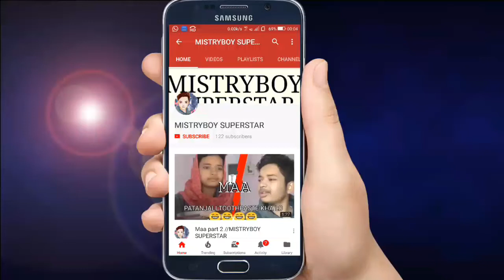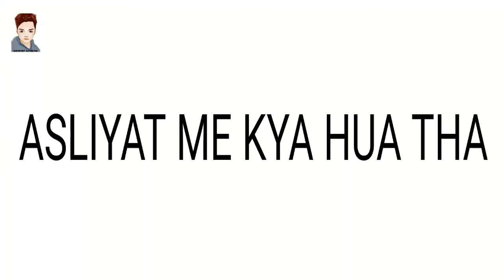CUTE CHOR || CHOR MACHAAYE SHOR || BHOLA CHOR || PAUL VINES || PV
ThnQ